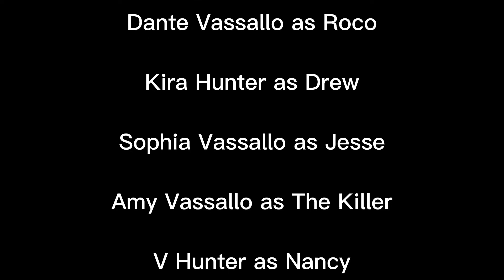Killer In The Mountains - Short Film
(This movie wasn’t scripted but here is the full story that was written)
KILLER IN THE MOUNTAINS
Four roommates, Blake, Roco, Drew, and Jesse decided to go on a little vacation in the mountains to get to know each other better. Blake is acting creepy and Roco tackled him. Jesse and Drew had to push him off and they decided to go to bed. Roco, scared of Blake, decides that he’ll sleep on the couch when a creepy hand grabs him. Roco runs into the bedroom and starts accusing Blake of grabbing him. Blake refused with Jesse and Drew backing him up. Roco, still angry, goes to bed. The next morning they wake up and Drew, Jesse, and Roco discover a body outside their door. It's the 5th roommate that never showed up. Jesse freaks out and is the only one who remembers the 5th roommate. Drew says everybody dies and is super calm about it while Roco is very angry and tries to wake Blake up but it seems Blake is dead. They all are freaking out except for Drew. They all run upstairs and out the door but the car's tires are slashed so there's no way of getting home. Jesse reminds everyone about the quad and Roco jumps on and rides off without them. Jesse and Drew go inside and are freaking out. They go into the kitchen to get some weapons and see Blake cooking breakfast. Jesse questions Blake about being dead and the body. Blake says he’s a deep sleeper and didn’t see anybody. Roco runs in after crashing the quad. Time switches to night time. Everyone is circled around with weapons. Jesse keeps checking her phone for service. Roco thinks Blake is the killer and they all start arguing. Then Drew gets stabbed by the killer. Drew accepts her fate quickly and everyone runs and hides in the sewing room. While hiding Jesse trying to get service Roco apologizes to Blake for accusing him. Then Jesse gets service but Roco runs out and tries to kill the killer but gets stabbed. And then the killer runs into the sewing room. Drew and Roco have a small conversation in their last moments. Jesse and Blake escape into the bedroom and run upstairs. The killer runs after them. Drew and Roco joke about how they're gonna die. The killer grabs Blake on the stairs and kills him. Jesse grabs a weapon and when the killer attacks jesse repbins and the killer gets stabed with their own knife and falls down. Then Jesse takes off the mask and it's Jesse's mom. Jesse questions how they're still alive. Then the police came and everything was fine.

Cast

Aidan Saul as Blake

Dante Vassallo as Roco

Kira Hunter as Drew

Sophia Vassallo as Jesse

Amy Vassallo as The Killer

Via Hunter as Nancy

Crew
Cameraman/Writer/Director:
Via Hunter